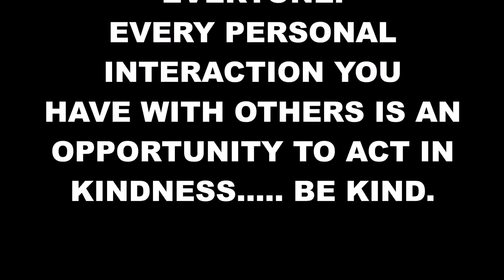THE UNBOXING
A GREAT UN BOXING